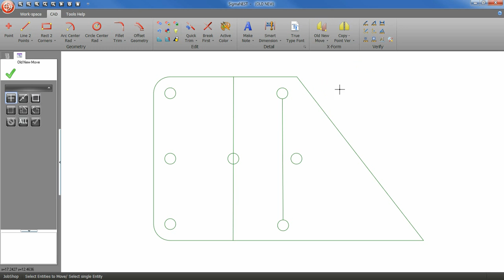SigmaNEST Eğitim Videoları-17-CAD Arayüzü- Taşıma - Old New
Dünyanın En Başarılı Sac Metal CAM Programı

-SigmaNEST ile Hızınıza Hız Katın!
-En iyi Nesting
-En Hızlı Nesitng
-En Az Fire Oranı
-En İyi Takım Yolu
-Otomatik Fiyatlandırma ve Teklif Hazırlama
-Tek Yazılımla İmalattaki Tüm Tezgahları Yönetme
-3D CAD Programlarınızdan Doğrudan Nesting Yapabilme
-ERP-MRP Entegrasyonu
-Database Altyapısı ile Stok Yönetimi
-Öğrenmesi kolay Kullanıcı Arayüzü
-Fire Oranlarınızı %5 Azaltın